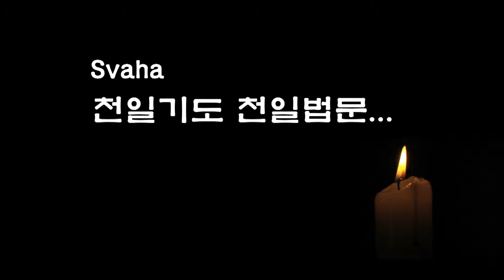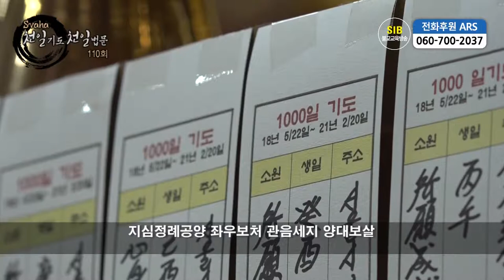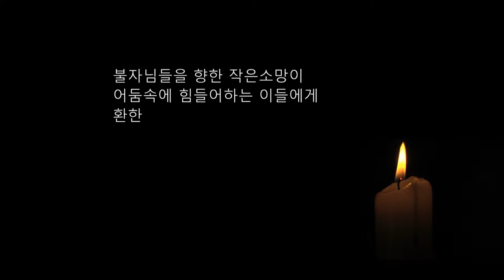자성을 찾는 Svaha 천일법문 제110회... 우리말 아미타 불공기도 6... 유해진언 운심공양진언 예참 ...